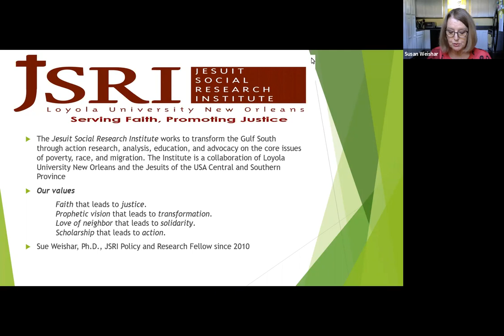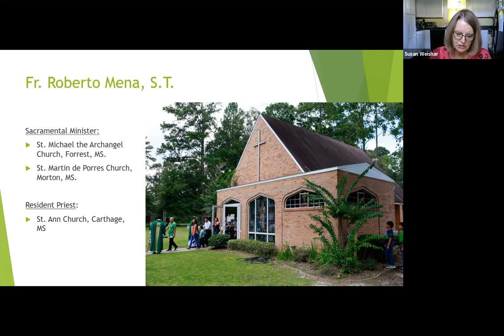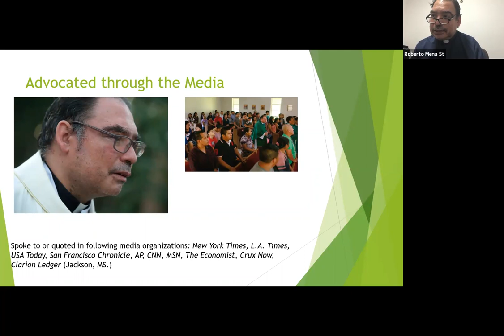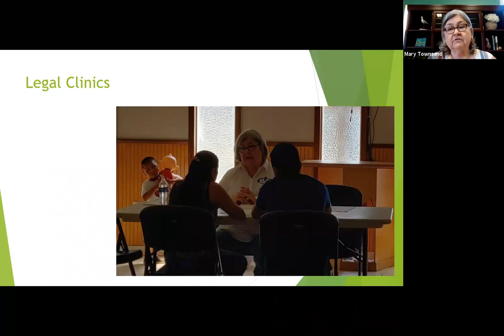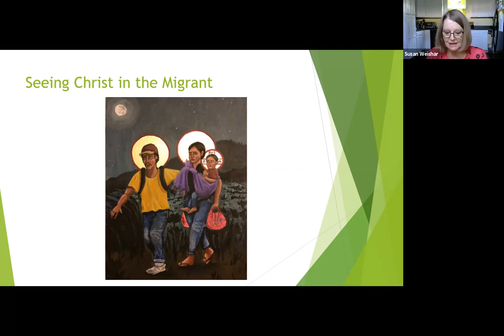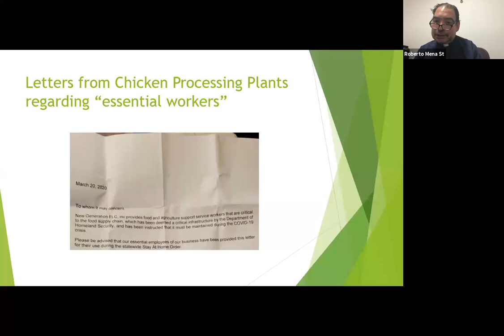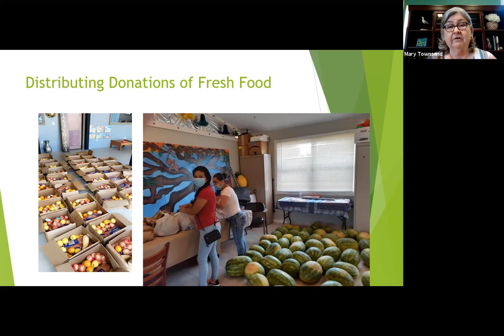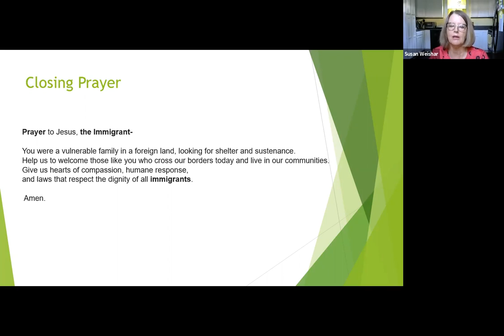IFTJ 2020: The Church Response to the 2019 ICE Raids and the Coronavirus Pandemic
Becoming a ‘Field Hospital for the Wounded’ in Central Mississippi: The Church Response to the 2019 ICE Raids and the Coronavirus Pandemic | On August 7, 2019, the largest immigration raid in U.S. history targeted seven chicken processing plants in six small towns in central Mississippi. This session will explore how local Catholic parishes and a faith-inspired non-profit became, in Pope Francis’ vision, a “field hospital for the wounded” after the raids and then in response to the coronavirus pandemic which has hit poultry industry communities especially hard. Participants will also learn of the prophetic resilience of the Mayan communities of central Mississippi to the raids and pandemic.

This video took place at the 2020 Ignatian Family Teach-In for Justice. Learn more about the largest annual Catholic social justice conference in the U.S. and how you can join us in-person or virtually this fall